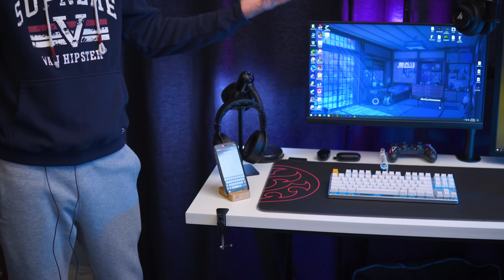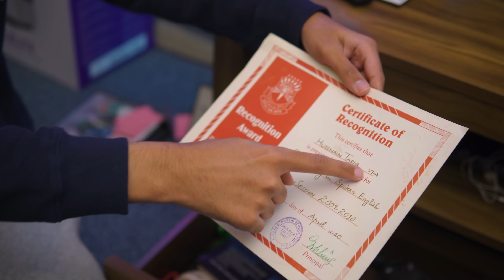MY $69 CHEAP STUDIO | BROWN LAD GAMING SETUP TOUR 2021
Since the day I started making Youtube videos you guys have been asking me for a room tour. So here it is, Brown Lad's setup 2021!

◾ XPG D60G 8GB x4 3200MHz
◾ XPG S40G 512GB x2 NVMe
◾ XPG Levante 240mm Liquid Cooler
◾ XPG Core Reactor 750W
◾ XPG Battlecruiser Casing
◾ XPG VGA+MB RGB Cables
◾ MSI MAG 251RX 240Hz Monitor
◾ XPG Summoner Mechanical Keyboard (Blue)
◾ XPG Primer Gaming Mouse
◾ XPG Precog USB-C
◾ 1st Player DK2 Gaming Chair
◾ Maono PM422 Microphone
◾ Sony A6400 + 16mm + 30mm Sigma
◾ Aputure 120D + Godox SL150ii